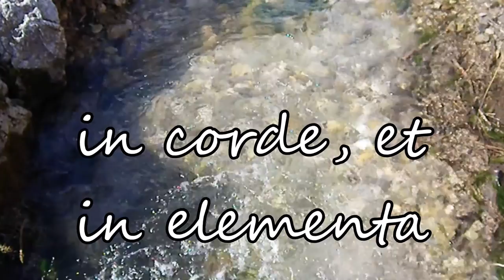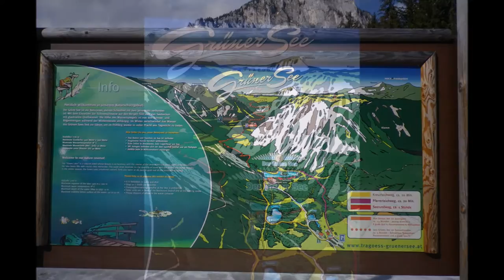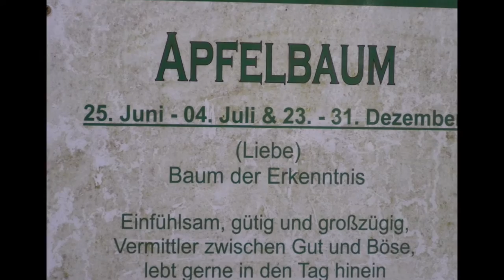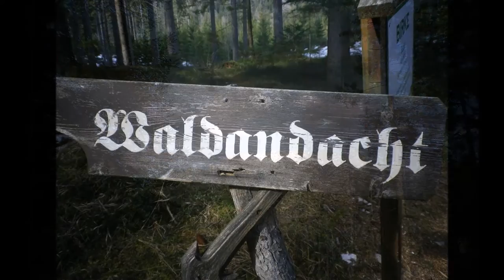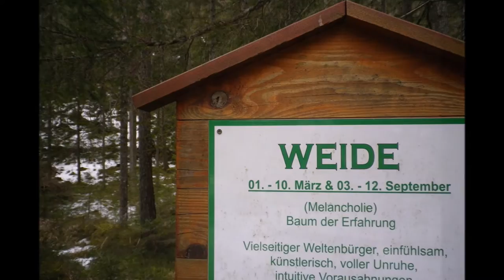cor montis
1: leave a comment - schreib´ein paar Wörter
v
 2: all Music for FREE!! - Musik ist ein Geschenk
v
 3: I wish you a Peacefull Life - Ich wünsch Dir ein Friedvolles Leben
v
 4: Respect each life - Respektiere jedes Leben
v